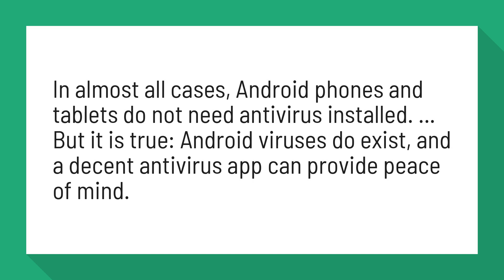Do phones need antivirus?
Do you need antivirus on Android? - Tech Advisor

In almost all cases, Android phones and tablets do not need antivirus installed. ... But it is true: Android viruses do exist, and a decent antivirus app can provide peace of mind.